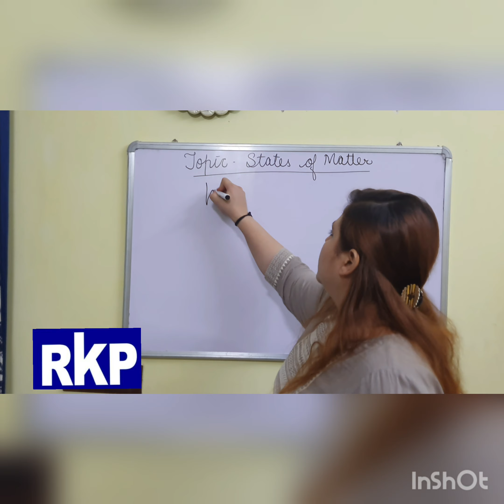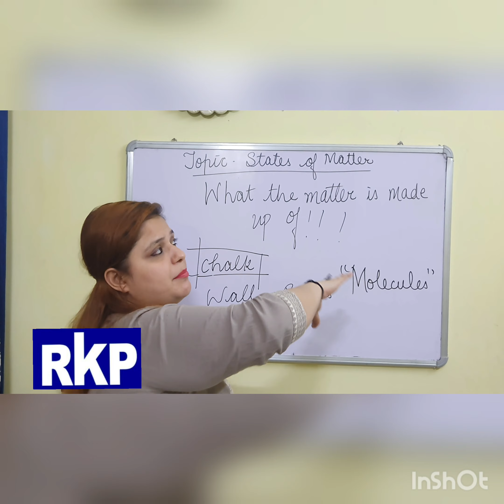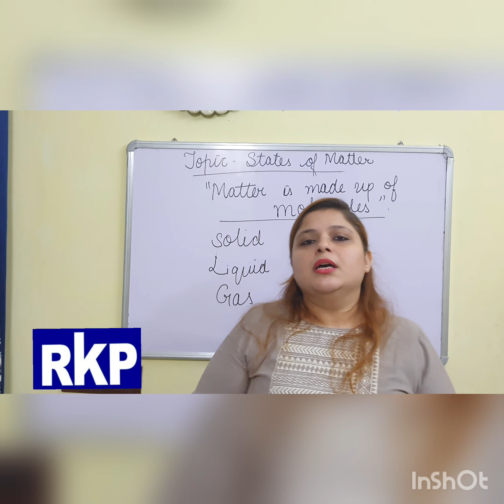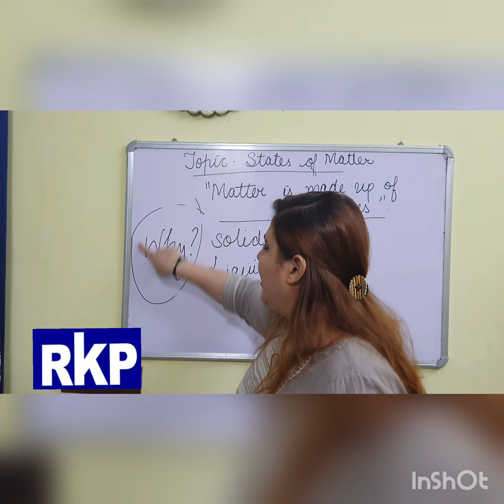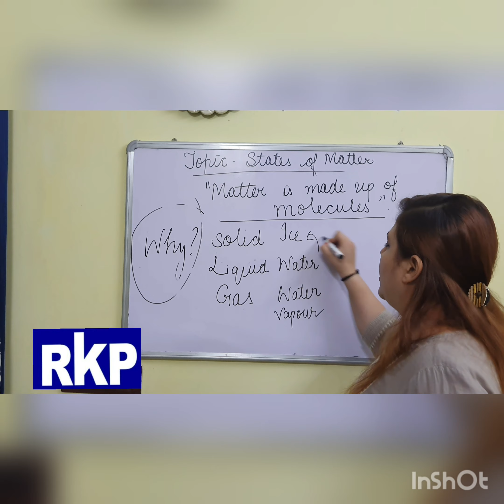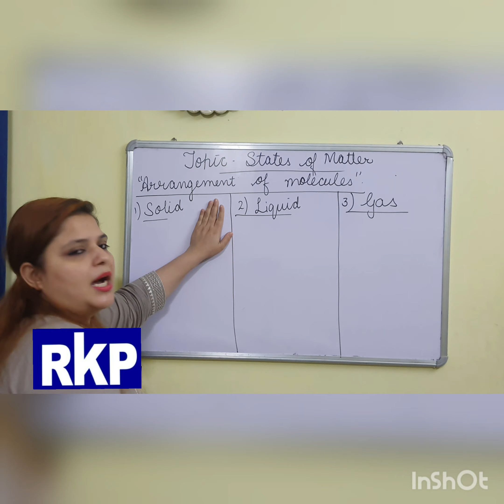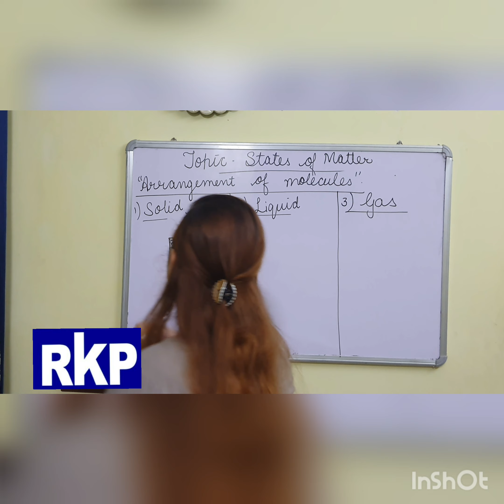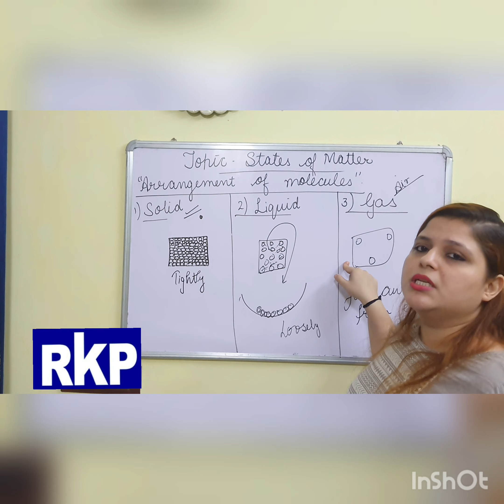Topic-States of matter(Video-2)